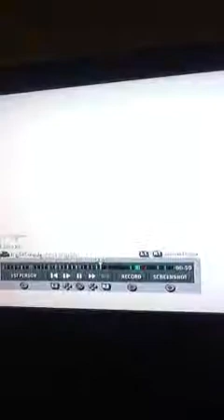Mw3 gameplay. Plus what i think about serena williams "crip